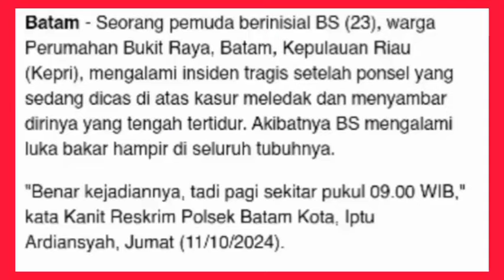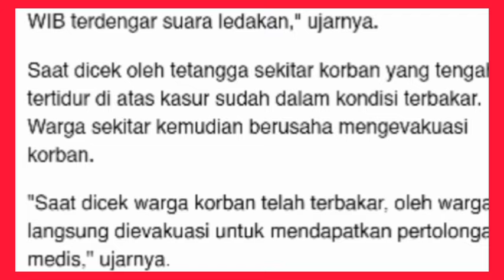Bukan Main Hp sambil dicas meledak di botania batam, cek infonya ....